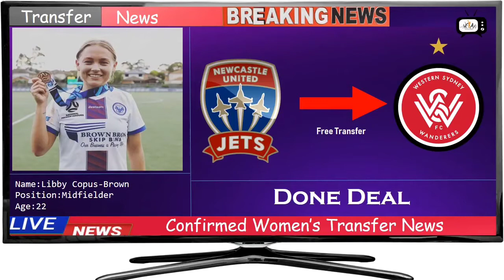TRANSFER NEWS : ALL NEW CONFIRMED WOMEN'S TRANSFERS